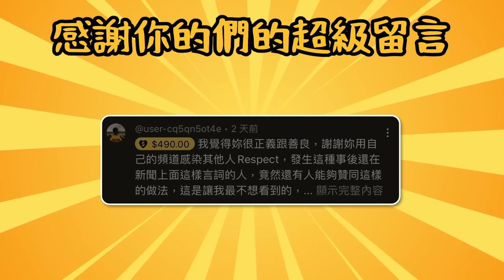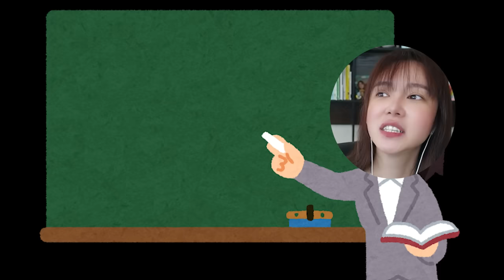社會察言觀色好重要？出去看電影居然被呼巴掌！【天菜小姐實況精華】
出門真的要學會察言觀色捏 QQ
不管在哪個國家 你永遠不知道下一秒會遇到什麼事情